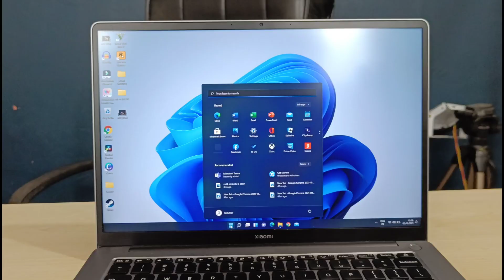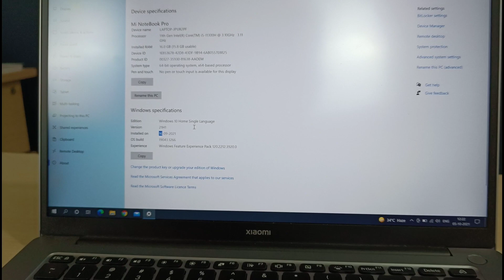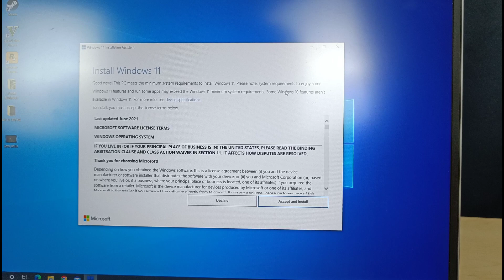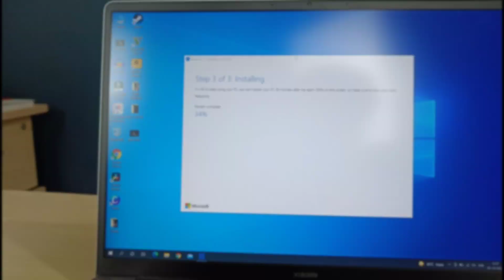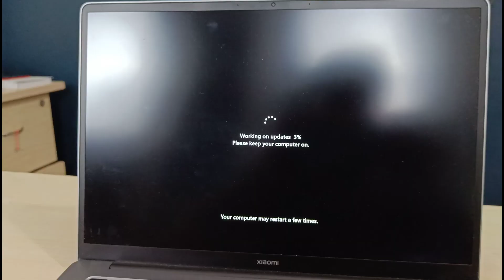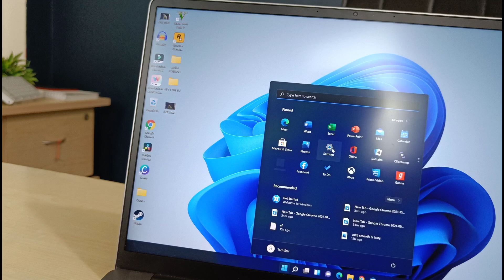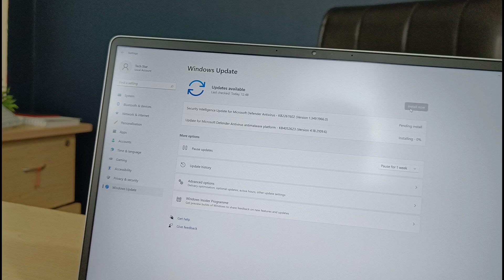Windows 11 Stable Update Very Easy Installation Guide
Windows 11 Stable Update has been released today, So here is a Simple guide on how to install Windows 11 With a tool that makes it very very easier.